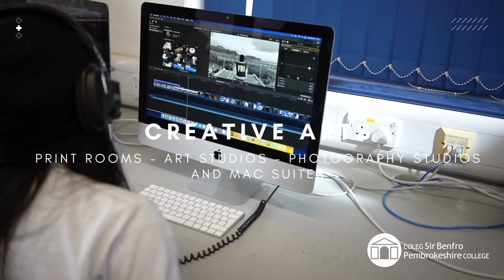Our classrooms are a little different - Pembrokeshire College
Book onto our next Opening Evening
Wednesday 16th November 2022 5-7pm